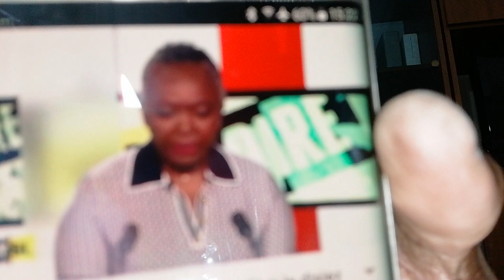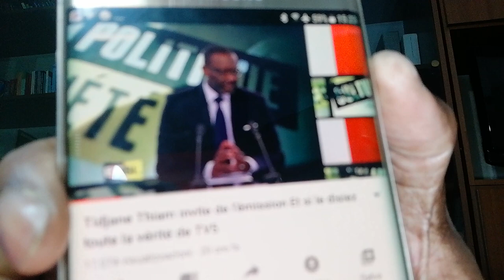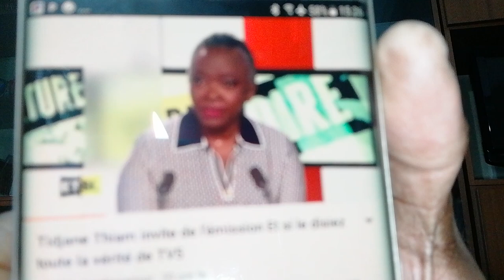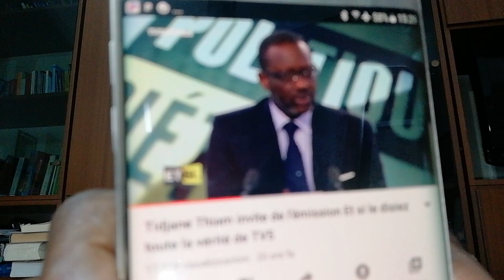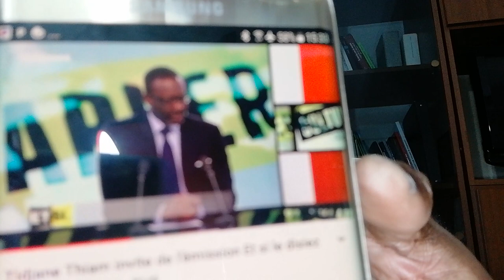TIDIANE THIAM annonce un 2010 BIS en COTE D'IVOIRE et une autre modification de la Constitution.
Le citoyen ivoirien Tidiane Thiam préfère défendre les interets de ses amis: les dits amis de la Cote d'Ivoire dont A. Dramane Ouattara .